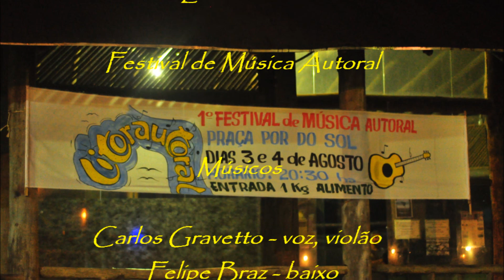Litorautoral Carlos Gravetto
Litorautoral – Festival de Música Autoral (do Litoral)

    - Foi o I Festival amostral de música autoral do Litoral – realizado nos dias 3 e 4 de agosto de 2013 às 21 hs no antigo “aquário” da praça Por do Sol em Boiçucanga, São Sebastião.

    Festival da celebração aos artistas em geral e à música autoral, com músicos focados, trabalhando, vivendo ou com alguma relação, à beira mar. Uma amostragem dos trabalhos autorais feitos por estes que muitas vezes se conhece apenas por cantar músicas de artistas famosos.

    O intuito foi levar essa arte criativa pessoal de cada compositor até a comunidade. Dar acesso ao público ao que de melhor se tinha feito em termos produção artística local, bem como, se fazer conhecer, os artistas da região.

    Nestes dois dias de festival alguns dos mais atuantes músicos profissionais da região e outros,  que fazem sua trajetória autoral no independente anonimato, estiveram reunidos em um espaço para mostrar essa sua arte de compor, em shows individuais, e também artistas em  geral, com suas criações e telas, em exposição no dia do evento.

    Com suas diferentes linguagens, roupagens e estilos próprios, cada dia foi marcado com o trabalho de três ou quatro músicos/compositores que mostraram no palco quatro a cinco músicas de suas autorias, podendo ser de parcerias ou não.

Os músicos ainda poderiam ser vistos fazendo parte da banda de seus colegas de evento em participações especiais.

Dia 03 de gosto:
Nelson Barbosa – Ian Freitas – Carlos Gravetto - Projeto Da Mata

Dia 04 de agosto
Paula Rego - Alê Vox - OssoBanda

Produção Geral - Músicos e Artistas locais.